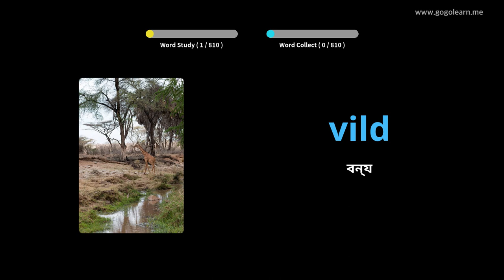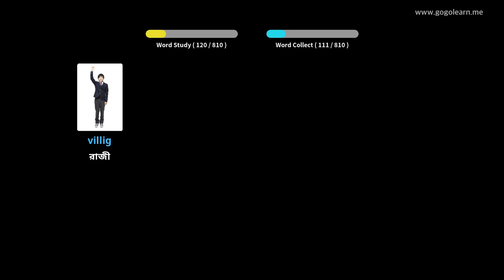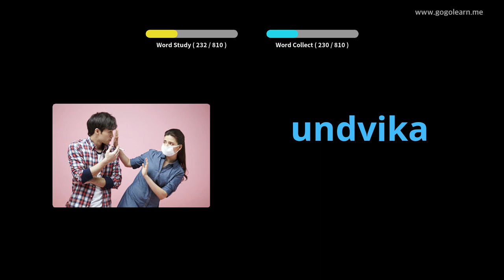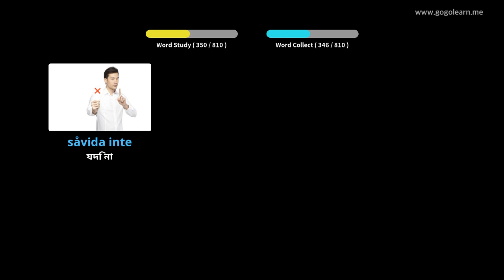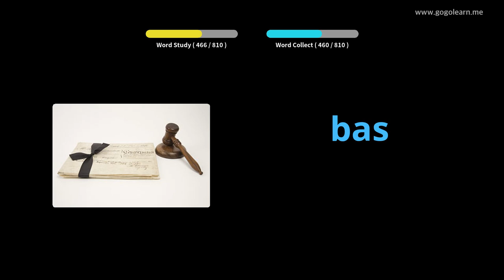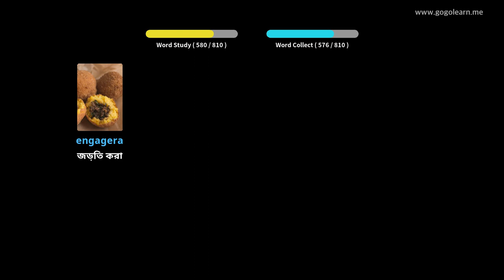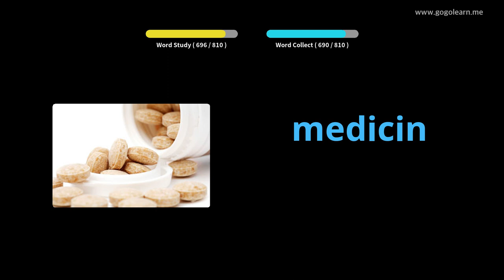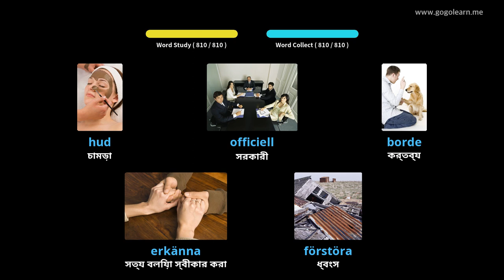ঘুমানোর সময় সুইডিশ শব্দভাণ্ডার শুনছেন | Golearn